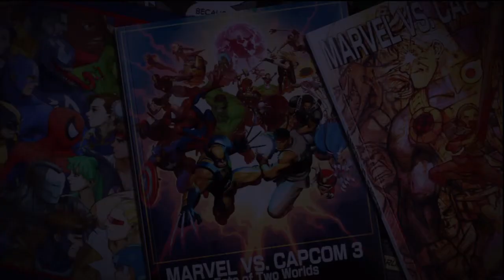Ultimate Marvel vs Capcom 3 (PS3) -- Heroes & Heralds Online Fun with zerojack0 8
Just two friends having fun online testing card builds that aren't something like Daken/Sabertooth with x2 Luke Cages.

2012_7_29_4_1_28.M2TS